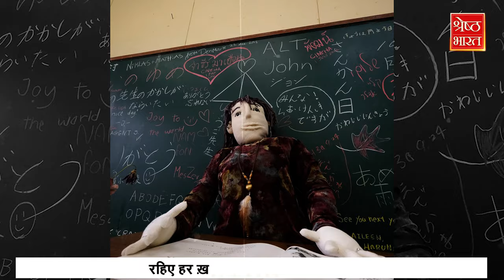Did You Know: Japan का एक ऐसा शहर जहां की 80% आबादी सिर्फ गुड़िया है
एक ऐसा टाउन जहां इंसानों से ज्यादा Dolls रहती हैं.. आप सड़कों पर निकलेंगे तो वहां benches पर आपको dolls मिलेंगी.. आप किसी स्टोर में जाएंगे तो वहां dolls मिलेंगी.. खेतों में काम करने वाले लागों की भी जगह यहां गुड़ियों ने ले ली है.. यहां तक की स्कूल्स में भी कई जगहों पर seats पर आपको  dolls ही बैठी मिलेंगी.. ये जगह है जापान में.. चलिए आपको लेकर चलते हैं वहां..